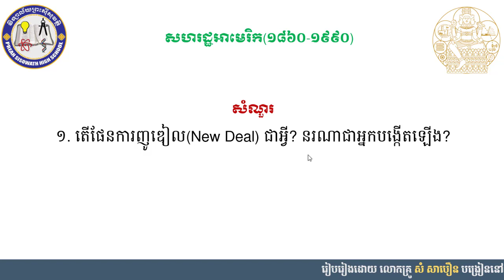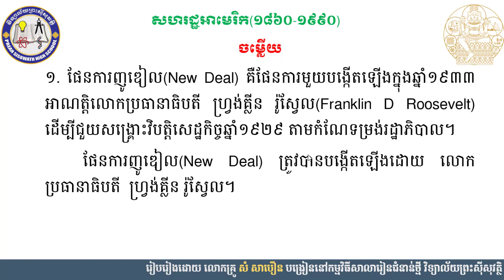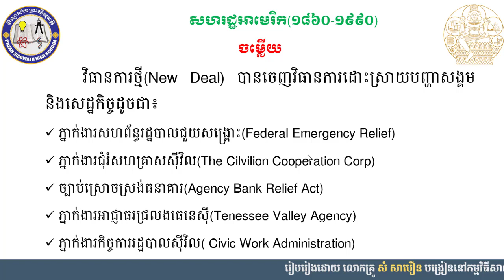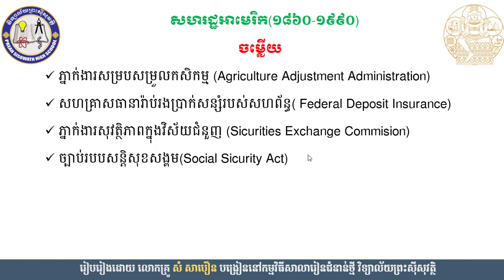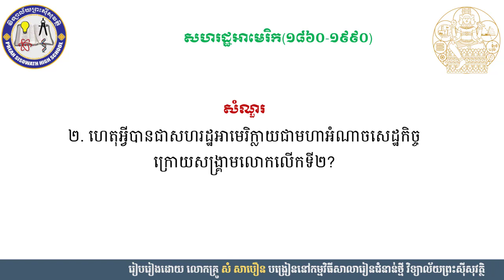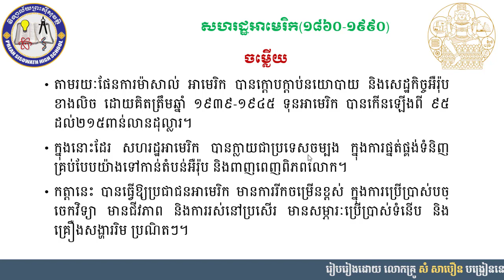Copy of 2 K12HISEP 26 ប្រវត្តិវិទ្យា៖ជំពូកទី១ ប្រវត្តិសាស្រ្តពិភពលោក មេរៀនទី១ សហរដ្ឋអាមេរិក១៨៦០ ១៩៩០